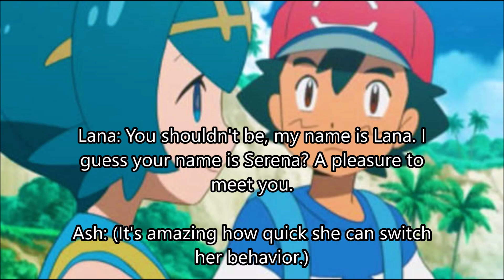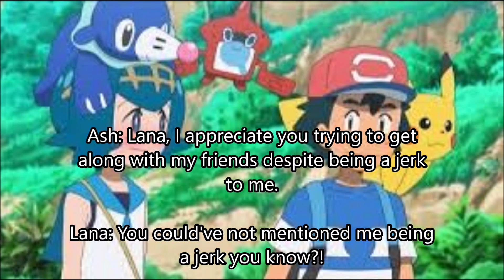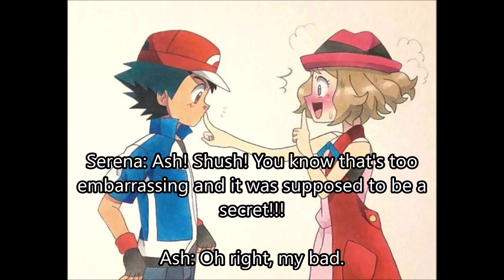The Plastic Smile of Lana Episode 5: "Lucky"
Ash's best friend returns from work and Lana does not like her!

Shout Out of the Day:
N/A

THE DESSERTERS!